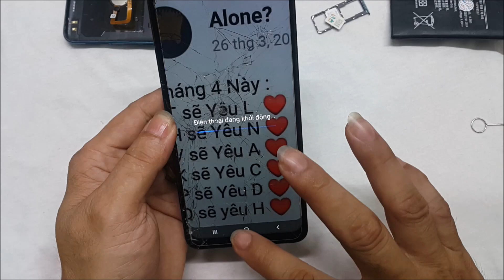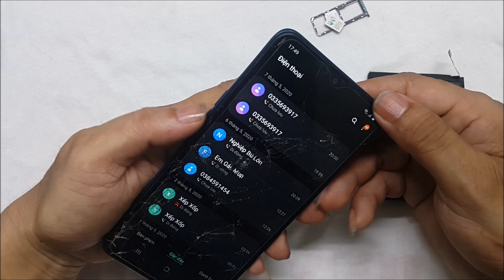Thay Pin Điện Thoại SamSung A10s Rất Dễ | SamSung A10s Mobile Phone Battery Change Very Easy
Dấu hiệu bạn cần thay pin điện thoại
1. Pin bị phồng
Với trường hợp pin bị phồng thì phải thay ngay lập tức và hạn chế sử dụng máy. Khi pin bị phồng thì sẽ chèn ép các phần linh kiện khác. Việc này nhẹ thì khiến màn hình cong lên, viền bị hở ra khỏi thân máy...
Nếu để quá lâu không chỉ xấu máy mà còn hỏng các linh kiện khác. Một số pin bị phồng dễ dẫn tới cháy nổ,...
2. Pin bị chai
Sau khoảng 500 tới 1000 lần sạc thì thời gian sử dụng pin chỉ còn khoảng 70 đến 80%. Nếu xét về thời gian thì khoảng 02 năm là bạn sẽ phải thay pin.
Với những viên pin bị chai thì không có dấu hiệu bên ngoài. Các loại pin của 1 số máy còn không tháo được. Cách duy nhất là bạn để ý tới việc thời gian sử dụng pin giảm sút, sạc nhanh đầy và sử dụng lại nhanh hết pin.  Các bạn có thể cài đặt phần mềm kiểm tra tình trạng pin bị chai. Giải pháp duy nhất là thay pin điện thoại.

Chào mừng các bạn ghé thăm Kênh! Chúc các bạn có những trãi nghiệm thành công.
Rất vui khi được kết nối, giao lưu với tất cả các bạn khắp mọi miền!